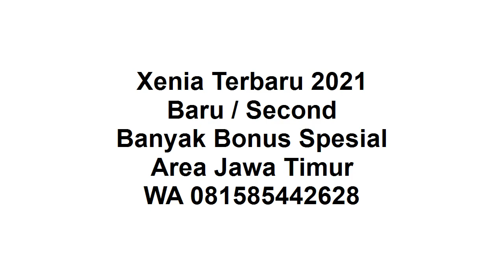New Xenia 2021 Kediri DP Ringan Banyak Bonus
Selamat sore, semoga sehat selalu ya.

Thanks banget sudah like video ini "New Xenia 2021 Kediri Baru Bekas DP Ringan Banyak Bonus", di channel sharing is caring youtube ini.

New Xenia 2021 :
1. Ready Manual / Auto
2. DP Ringan
3. Banyak Pilihan Warna
4. Banyak Bonus
5. Bonus kaca film, anti karat,karpet, talang air
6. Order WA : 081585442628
7. Tahun 2021
8. Proses Mudah
9. Dibantu sampai disetujui
10. Promo Valentine